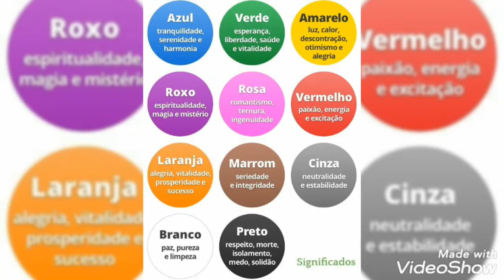Raras quase extintas! - Pot-pourri Lulu Santos (composições de Lulu Santos)